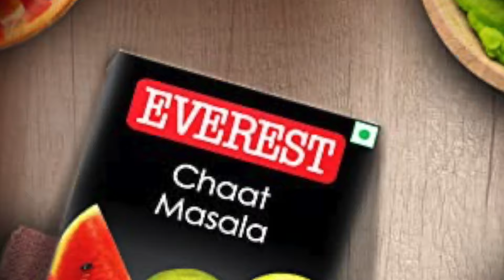Delicious Veg Tikki Recipe | Tarannum Fakih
Indulge your taste buds in the tantalizing flavors of this Crispy Vegetable Tikki recipe. These golden brown, bite-sized delights are a perfect blend of assorted vegetables, aromatic spices, and a crunchy exterior that will leave you craving for more.

Whether you're looking for a delightful appetizer or a scrumptious snack, these veg tikkis are sure to be a hit at any gathering.

Ingredients:
1 medium sized onion chopped
1 carrot
2 - 3 French beans
1/2 cup chopped cauliflower
2 - 3 garlic cloves
1 inch ginger
2 green chillies
1/2 cup coriander leaves
1/4 tsp turmeric powder
1 tsp red chilli powder
1/2 tsp cumin powder
1/2 tsp coriander powder
1/4 tsp aamchur powder
1/4 tsp chaat masala powder
1/4 tsp garam masala powder
1 tbsp oil
1 tbsp butter
Himalayan Pink Salt as per taste

Check put the full video for step by step instructions